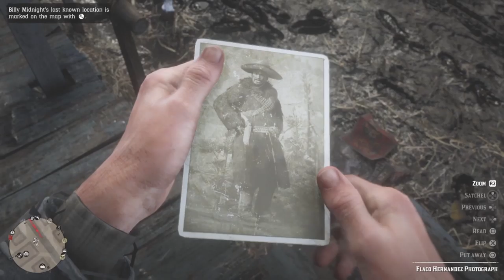People need to talk things out a little more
Red Dead Redemption 2- 100%- Part 16
Chapter 2: Horseshoe Overdrive

   -Missions Complete-
Emmet Granger
   -Compendium 30/551-
-Scarlet Tanager Songbird
-Rock Mountain Cow Elk
-American Red Squirrel
-Bluetick Coonhound
-Berkshire Pig
   -Challenges 1/90-

Story: 15%
Total: 19%